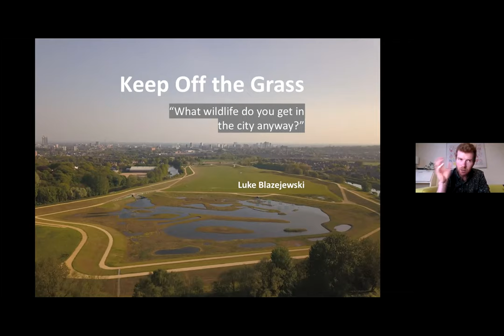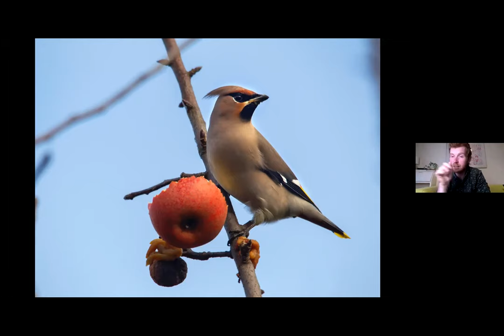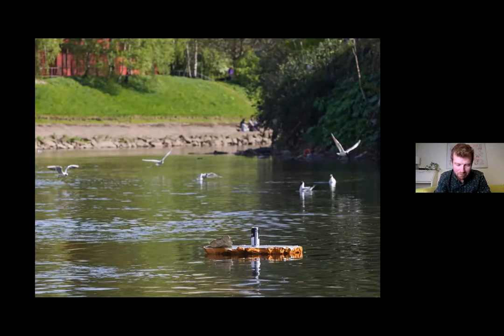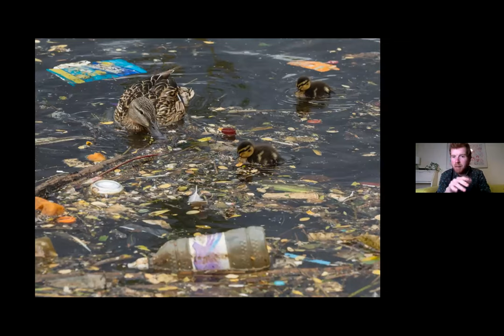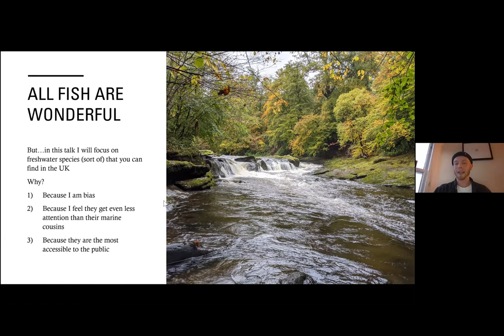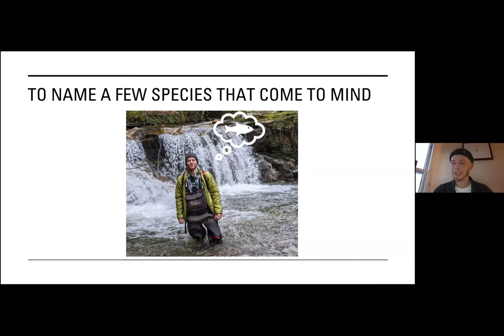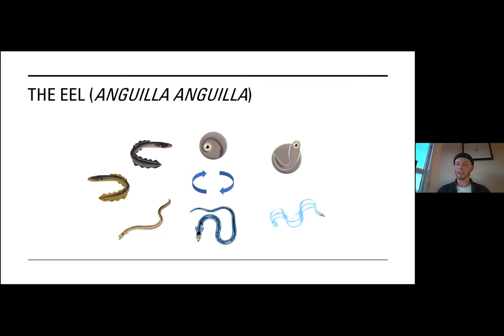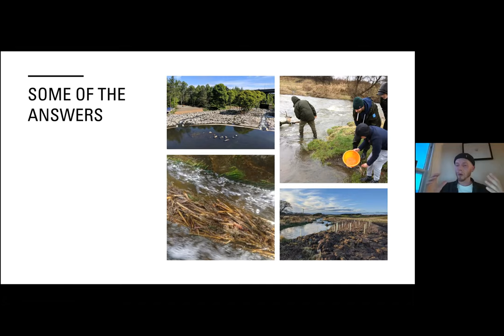Wildlife Webinar 29th March 2021 - Reconnecting with the wildlife around us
In the first of our webinar series, nature photographer and filmmaker Dr Luke Blazejewski and aquatic ecologist Jack Wootton sit down with our Director Sam Threadgill to talk about how to discover, connect with, and help the wildlife in your local area.